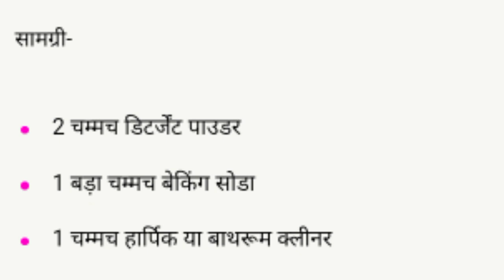सालों पुरानी गंदी बाथरूम की टाइल्स को चमकाएं/ बस 2 मिनट में वह भी बिना किसी मेहनत के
मिनटों में चमक उठेंगे आपके बाथरूम की गंदी पुरानी टाइल्स हैवी बिना किसी मेहनत के
Gandi baathroom tiles ko saaf karne ka tarika
gandi bathroom tiles ko kaise saaf Karen

bathroom ki tiles per jama gandgi ko nikaalne ka aasan tarika
bathroom ki salon purani gande tiles ko kaise saaf Karen
bathroom ki gandi tiles ko kaise chamkaen
kitchen ki chipchipi tiles ko saaf karne ka aasan tarika
tiles ko kaise saaf Karen
tiles ko saaf karne ka tarika
tiles per jama gandgi ko saaf karne ka aasan tarika
salon purani gandi tiles ko chamkane ka aasan tarika
how to clean kitchen tiles
bathroom ko kaise saaf Karen
bathroom ki tiles ko naye jaise chamkane ka tarika
tiles saaf karne ka tarika
Gandi Gandi
kitchen ki tiles
bathroom ki tiles ko saaf karne ka tarika
bathroom ki tiles ko kaise saaf Karen
kitchen ki tiles
bathroom tiles
tiles kaise saaf Kare#Gandi Gandi
bathroom ki tiles
kitchen ki tiles
bathroom ki tiles kaise saaf Karen
bathroom ki tile
bathroom ki tiles saaf karne ka tarika
gandi tiles kaise saaf Karen
tiles kaise saaf Karen
bathroom ki gandi tiles kaise saaf Karen
bathroom ki gandi tiles ko saaf karne ka tarika
# बाथरूम की गंदी टाइल्स को साफ करने का तरीका
टाइल्स को साफ करने का तरीका
pital ke bartanon ko saaf karne ka tarika
# washroom ki tiles saaf karne ka tarika
bathroom ki gandi tiles saaf karne ka tarika
bathroom tiles
kitchen ka tiles
kitchen ki tiles
kitchen ki tiles kaise saaf Karen
bathroom ke tiles kaise saaf Karen
bathroom ke tiles
kitchen ke tiles
bathroom tiles design
how to clean tiles
pital ke bartan kaise saaf Karen
pital ki murti kaise saaf Karen
tile saaf kaise karen
tiles saaf karne ke liye
tamba pital ke bartan saaf karne ka tarika
how to clean toilets
how to clean bathroom tiles
bathroom tiles
how to clean tiles floor
tiles cleaning
tiles cleaner
bathroom cleaner
how to clean tiles floor at home
how to clean bathroom floor tiles
how to clean marble floors at home
how to clean cement from floors
bathroom tiles cleaning tips
farsh ko kaise chamkaen
tiles cleaning tips
farsh ko saaf karne ka tarika
gande farsh ko kaise saaf Karen
Marbel cleaning at home
marble floor cleaning tips
farsh ki kai kaise saaf Karen
how to clean marble floor at home
kitchen tips
बाथरूम की टाइल्स को साफ करने का तरीका
bathroom tiles cleaning
cement floor cleaning tips
cleaning bathroom tiles
gande bathroom ko kaise saaf Karen
cement ka farsh kaise banaen
Kale bartanon ko kaise saaf Karen
kitchen mein tiles kaise lagaen
kitchen toor
marble ko kaise saaf Karen
marble saaf karne ka tarika
PVC pipe Ganpati decoration idea
tile cleaning
tile ka daag kaise chhudayen
tile saaf karne ka tarika
toilet tile cleaning tips
acid se Taal kaise saaf Karen
white marble ko kaise saaf Karen
bathroom floor cleaner
bathroom floor tiles cleaning tips
bathroom ki tiles
black tiles cleaning tips
blouse design
cement saaf karne ka tarika
cement ka daag kaise chhudayen
cleaning marble floor
kukar ka dhakkan kaise lagaen
farsh kaise saaf Karen
first se Kai kaise hataye
floor cleaner
gande marble ko kaise saaf Karen
ghar ka farsh kaise saaf Karen
hard water stains in bathroom tiles
Harpik se Taal kaise saaf Karen
home cleaning vlog
how to clean tiles after construction
how to clean water marble floor